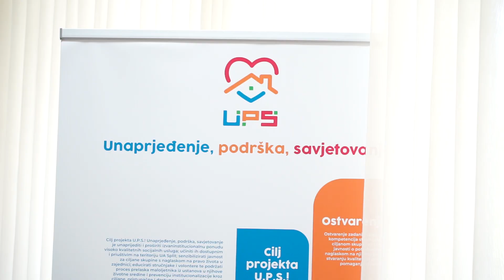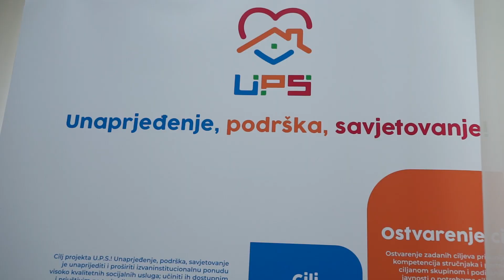Radosna vijest (25. 4. 2023.)